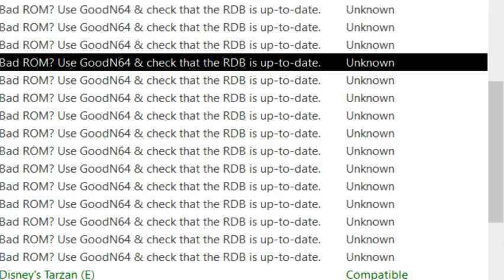Super Mario 64 [Hack - RetroAchievements] - Star Revenge 7 : Park of Time - Nintendo 64 - Partie 1